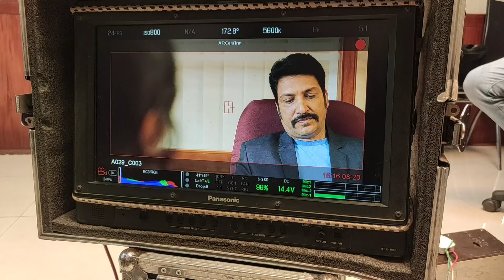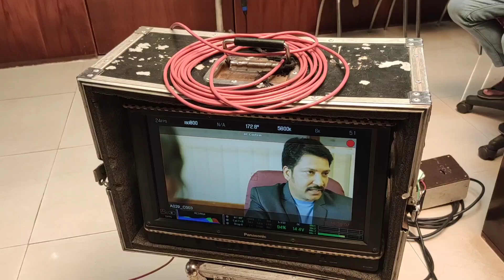ಗೋಲ್ - ಗೆಲುರತ್ತಟಿ ಗುರಿ | Kodava Movie | ಭರದಿಂದ ಸಾಗುತ್ತಿರುವ ಚಿತ್ರೀಕರಣದ ಝಲಕ್ | shoot in progress 💥👌💞